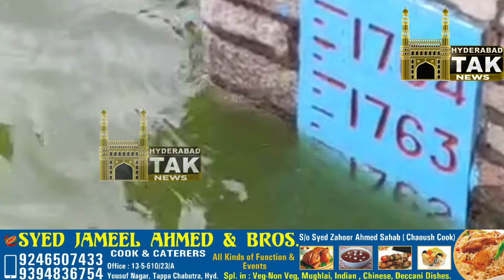TELANGANA MEI JARI MUSLADHAR BAARISH KI WAJAH SE HIMAYATH SAGAR MEI PANI KHATREE KE NASHAN PAAR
HIMAYATH SAGAR TALLAB KE GATES KABHI BHI OPEN KEYEE JA SAKTEE HAIN .
TALLABAOON AUR NADIYAOON KE KHAREEB RAHNE WALE AFRAAD RAHEEN HOOSHIYAR ...
KYUN K TELANGANA MEI JARI MUSLADHAR BAARISH KI WAJAH SE HIMAYATH SAGAR MEI PANI KHATREE KE NASHAN KO PAAR KARNE KE AB SIRF EK FEET BAKHI RAH GAYA HAI, JISKE FTL YANEE FULL TANK LEVEL KI CAPACITY 1763.50 FTS HAI, JABKE AB TAK YAHAN PANI 1762. 00 FTS JAMA HOO CHUKA HAI .